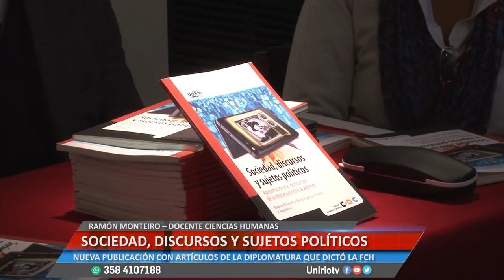RAMON MONTEIRO SOCIEDAD, DISCURSOS Y SUJETOS POLÍTICOS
NUEVA PUBLICACIÓN CON ARTÍCULOS DE LA DIPLOMATURA QUE DICTÓ LA FCH
Facebook.com/uniriotv
Twitter.com/uniriotv